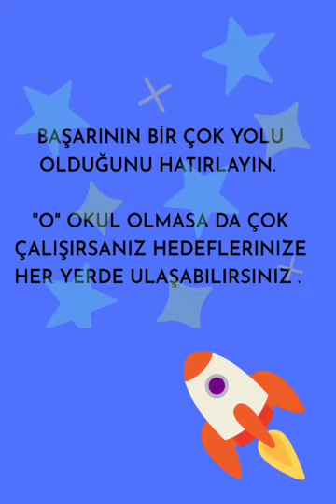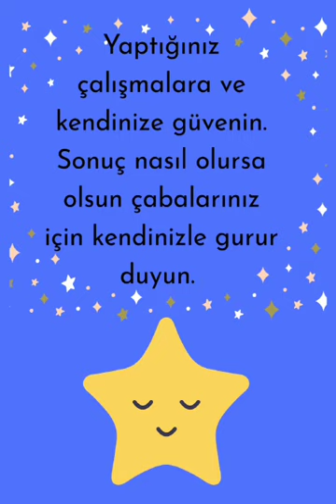Sınav Kaygısı ile Başa çıkma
Alanya Milli Eğitim